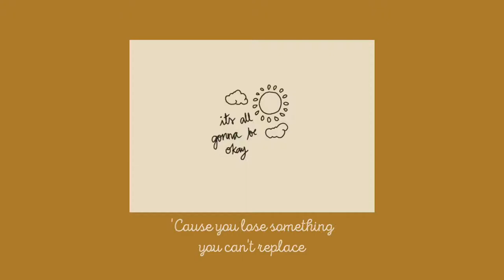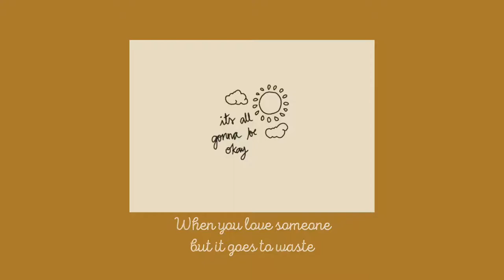Fix you by Coldplay (Ukulele cover)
Hi! This is my ukulele cover of Fix you by Coldplay. I'm a beginner in playing ukulele and my voice doesn't sound good as well but I hope you'd still like it :))

THIS IS MY FIRST VID SO PLS BEAR WITH ME